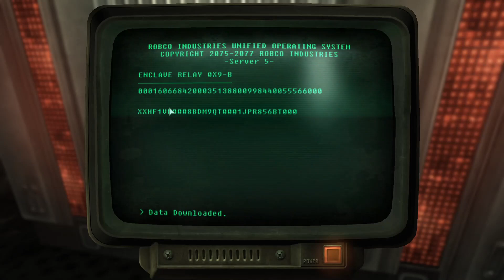Taking Down the Enclave Fallout 3 Part 41